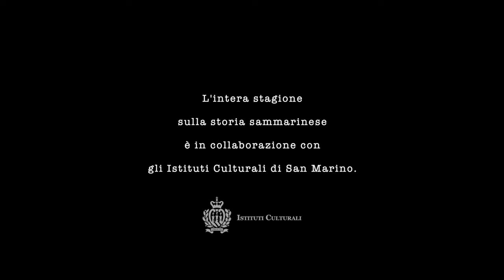L' Eroe dei due mondi | Storia di San Marino #10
Immagina di avere, nella tua piccola Repubblica, uno tra gli uomini più ricercati della Penisola, rifugiato, insieme alla moglie incinta e alle sue truppe, sfiancate dalla fuga. Gli inseguitori sono alle porte, gridano, reclamano, lo vogliono a gran voce. Il tuo Stato non è di certo pronto a un conflitto in armi e il tuo popolo rischia di subire un contraccolpo devastante. Ecco, questa fu la critica situazione che dovettero gestire i Sammarinesi quando, nel luglio del 1849, entrò in Repubblica Giuseppe Garibaldi.
Lanciati con noi in questo episodio rocambolesco, in cui ti raccontiamo lo scampo garibaldino, ma non solo! Un’istantanea dell’Ottocento sammarinese, tra la Nuova Pieve, il Risorgimento, la figura di Onofri, il vestito di Anita Garibaldi e altro ancora.
Alessandro e suoi fanno uno splendido lavoro, dando una seconda vita all’usato. All’interno del Centro trovate una fantastica sala interamente dedicata alla Storia Sammarinese, con libri e oggettistica. Noi abbiamo trovato diverso materiale davvero utile per la creazione di questo podcast, quindi ve lo consigliamo vivamente eli ringraziamo per questa bellissima collaborazione!
Mi pare non ci sia altro da dire, inforca le cuffiette e buon ascolto!

Bibliografia Essenziale
- I. Biagianti, L'età moderna e contemporanea (secoli XIV-XIX), in L. Gorgolini e S. Pivato (a cura di), Storia di San Marino.
- R. Broccoli, La Nuova Pieve di San Marino
- V. Casali, Manuale di storia sammarinese.
- L. Gorgolini e S. Pivato (a cura di), Storia di San Marino. Medioevo/Età moderna e contemporanea/ Novecento e tempo presente.
- P. Magnarelli, Nella Rete Repubblicana. Aspetti dell'Ottocento nella Repubblica di San Marino.
- N. Matteini, La Repubblica di San Marino nella Storia e nell'Arte.
- P. Rondelli, Qui venne l'Eroe.
- V. Rossi, Il Risorgimento e la nascita del Regno d'Italia visti dalla Repubblica, in M. Ridolfi (a cura di), Il Risorgimento. Mito e Storiografia tra Italia e San Marino.

00:00 Un eroe ai confini
02:09 Tiriamo le fila: collaborazioni e SPONSOR!
05:30 Noti a noi ignoti agli altri: primo Ottocento
09:46 La Nuova Pieve
12:48 Antonio Onofri
16:44 Il Risorgimento
21:50 Garibaldi e il Titano
26:06 Il vestito di Anita Garibaldi
29:12 Epilogo e… saluti!